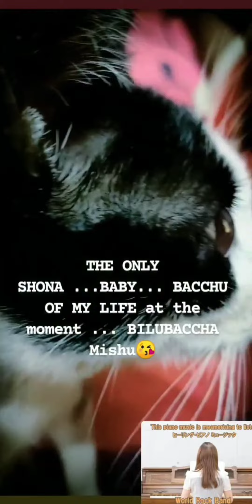cat cute moment | cat cute video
cute cat youtube video

In this cute cat YouTube video, you'll be treated to a heartwarming display of feline charm and cuteness. The video starts off with a close-up shot of a fluffy white kitten with bright blue eyes, peering curiously into the camera. As the video progresses, you'll see the adorable kitten playfully batting at a toy mouse, rolling around on its back, and stretching its paws in the air.

The video also features several clips of the kitten snuggling up to its owner, purring contentedly as it receives gentle pets and scratches. You'll be able to hear the kitten's playful meows and chirps as it interacts with its owner and explores its surroundings.

Throughout the video, the kitten's charming and endearing personality shines through, as it exudes a sense of innocence, curiosity, and pure joy. The footage is set against a cheerful background soundtrack, creating a playful and uplifting atmosphere that's sure to put a smile on your face.

Overall, this cute cat YouTube video is the perfect pick-me-up for anyone who loves animals and enjoys watching heartwarming and entertaining content.